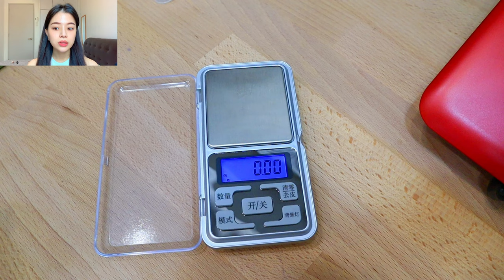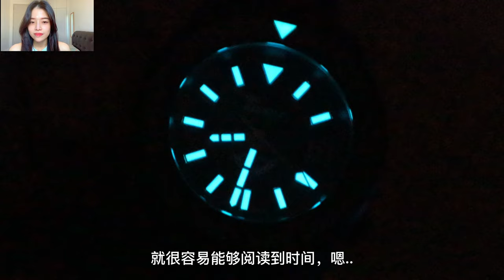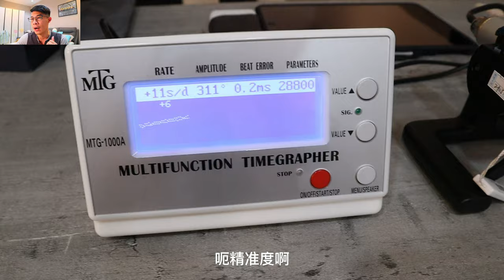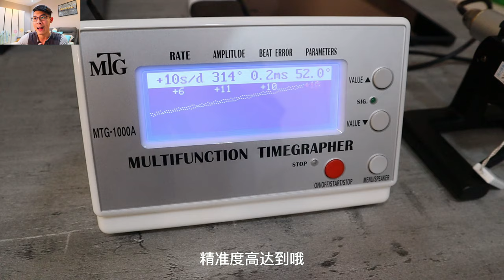测评-瑞士"鲨鱼表" Squale T-183 carbon 600m 碳纤维结合玻璃纤维 专业潜水表600米"水鬼" | 曾为宝铂blancpain做表壳的表厂| 机械表|自动表|男装表|高性价比表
对这支个品牌有兴趣的朋友可以到马来西亚授权经销商的网页和脸书facebook询问哟! 里面也有其他的大品牌和小众品牌哟!
想看更多小刚拍的戴上手高清图和放大图可以进到小刚频道里的"社区/community*里就有了哟! 😎